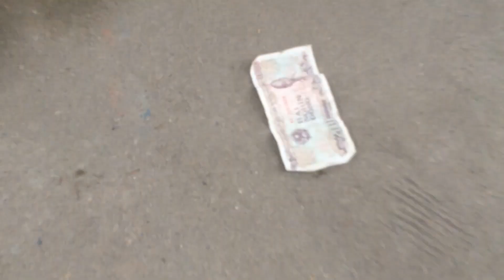Xem Đi Xem Lại 1000 Lần Không Thấy Chán (Part2)